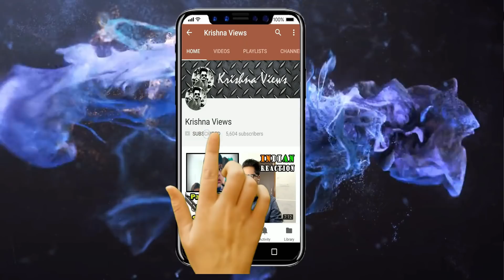Indian Reaction On Saudi Prince Prank ¦ By Nadir Ali In ¦ P4 Pakao ¦ 2019